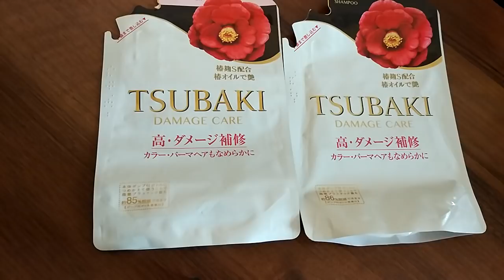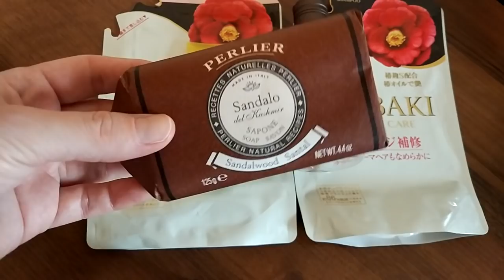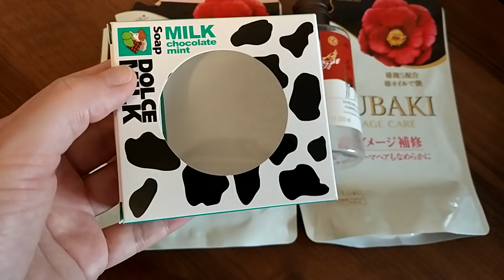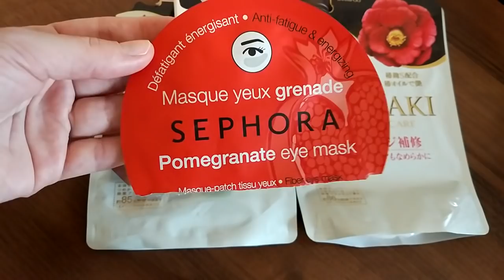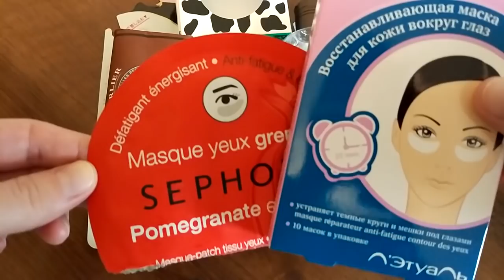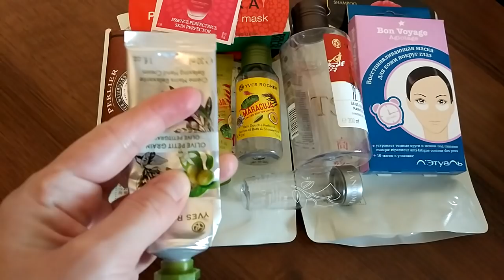Пустые Баночки Апрель 2018 Часть 5